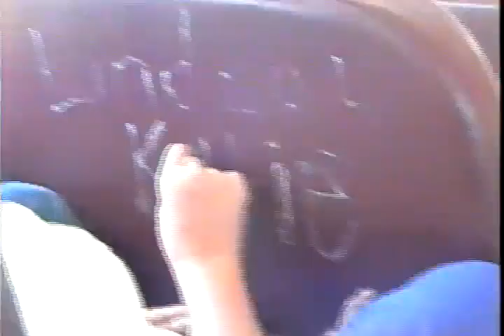Columbia Central High School Marching Band 2001